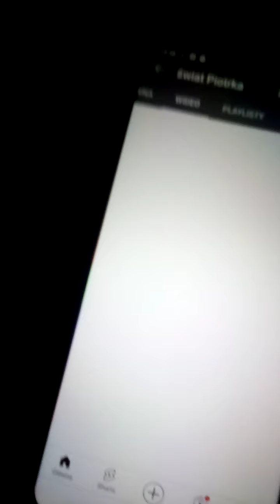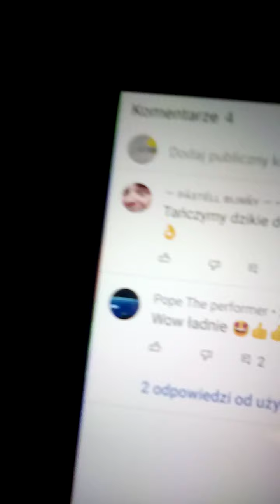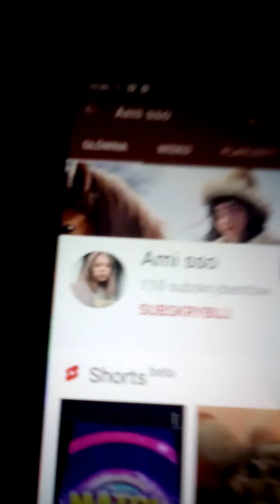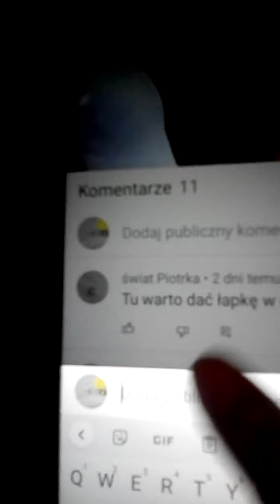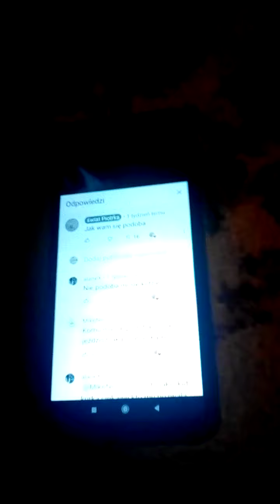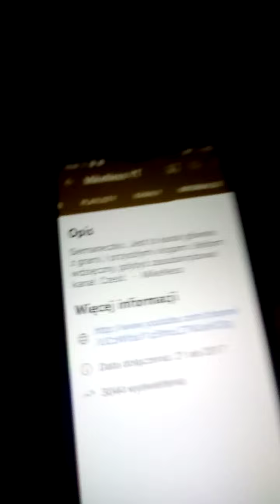24 września 2021